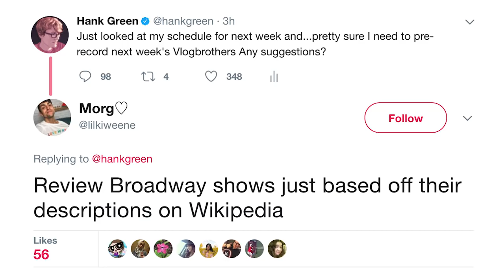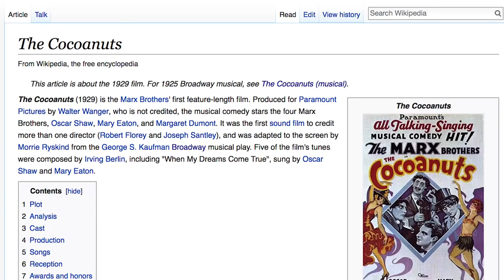Reviewing Musicals from their Wikipedia Pages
The title of this video does not do a good job of expressing how enjoyable this was. I've really got my finger on the cultural zeitgeist here, reviewing unpopular musicals from, like 1911. Look! Not every video needs to get clicks...some of them are JUST FOR YOU.